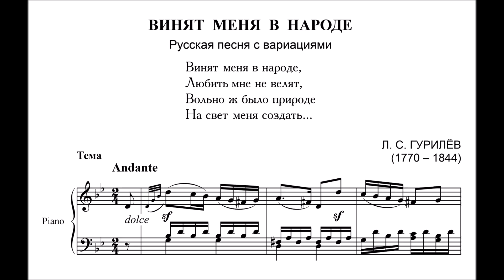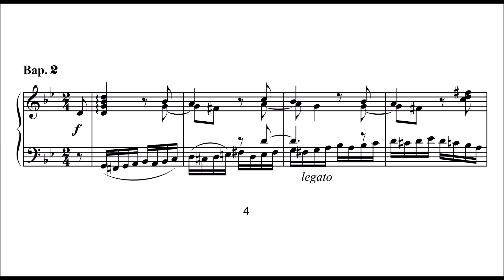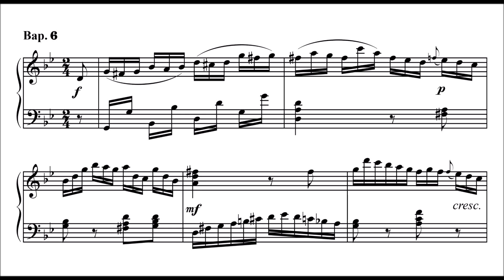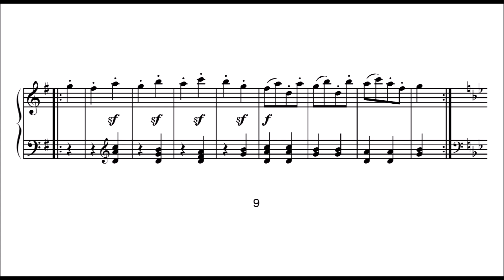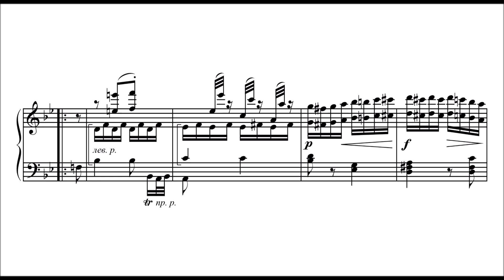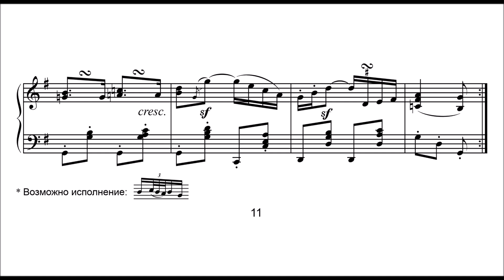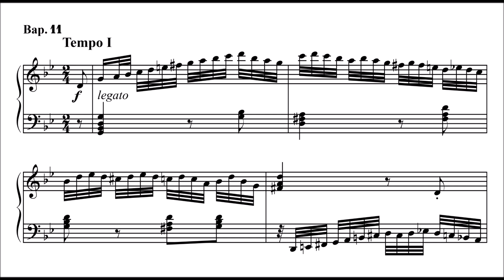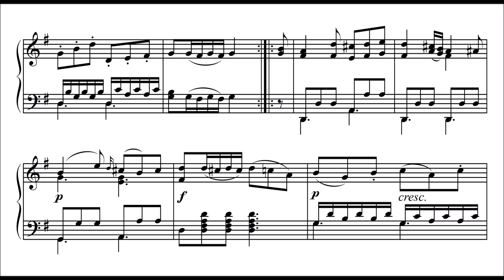Lev Gurilyov: "People Blame Me", Russian song with 12 variations [Classical]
Gurliyov (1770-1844) was a renowned Russian musician and composer of church music and liturgical works in the Italian style fashionable at the period. Father of pianist and composer Aleksander Gurilyov, he was a violin player and kapellmeister in the orchestra of Count Vladimir Grigorievich Orlov. He was a pupil of Giuseppe Sarti, he also studied music under the guidance of Irish composer John Field.

Because of my tight work schedule i couldn't edit anything this time, so i hope the couple of mistakes don't bother you too much. As always this is  basically first-sight too...